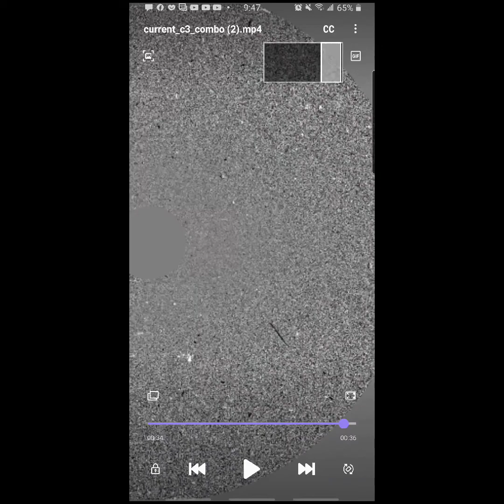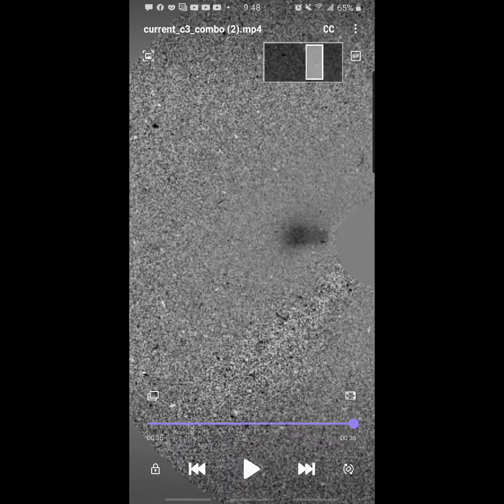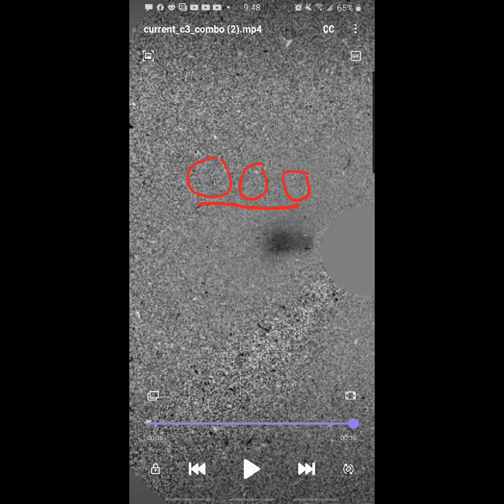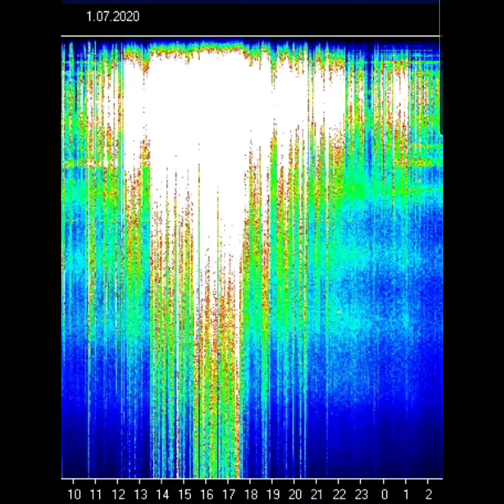YOU THINK THIS IS A JOKE?!! (BRIGHTNESS WILL TRIUMPH)